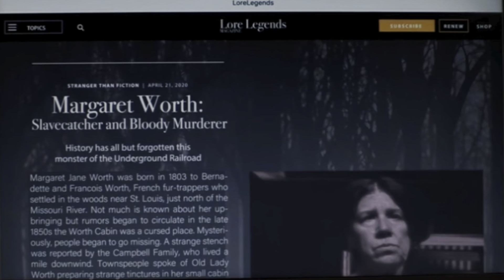American Horror Stories Season 2 Episode 5 Recap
american horror stories season 2 episode 5 recap. ￼￼Dominque Jackson. Bloody Mary. American horror story spin-off,american horror stories season 2,ahss season 2,american horror stories s2,american horror stories teaser,american horror stories trailer, bella thorne interview,bella thorne music,bella thorne disney,tana mongeau,bella thorne vogue,bella thorne style,bella thorne makeup,i'm bella thorne,bella thorne onlyfans,bella thorne zendaya american horror stories season 2 trailer,watch american horror stories,ahss s2,ahz s2,murder house,american horror stories dolls,ahss season 2 trailer,american horrorr stories s2 trailer,american horror stories new,new american horror stories,american horror stories: game over,american horror story murder house,american horror story asylum,american horror story coven